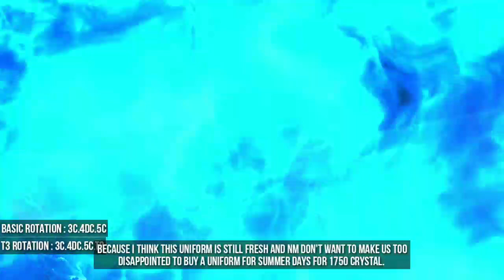Cable T3 Old Uniform Summer Days Dan C&D Masih Worth It Kah ? - Marvel Future Fight 🇮🇩 (Eng Sub)